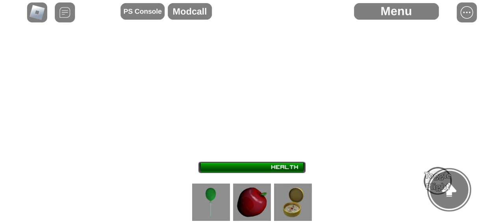RIP north korea